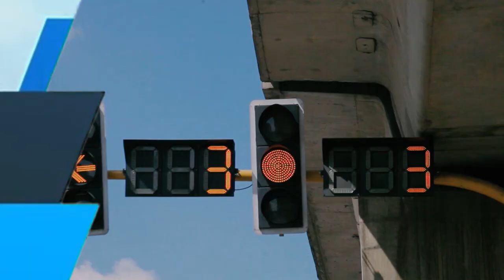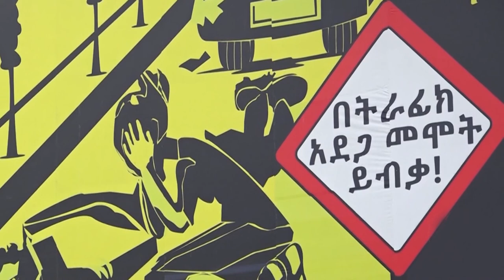የአዲስ አበባ ከተማ አስተዳደር ፖሊስ ሳምንታዊ ዜና እና ወንጀል ነክ ፕሮግራሞች አዲስ ፖሊስ 15 12 2013 2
የአዲስ አበባ ከተማ አስተዳደር ፖሊስ ሳምንታዊ ዜና እና ወንጀል ነክ ፕሮግራሞች አዲስ ፖሊስ